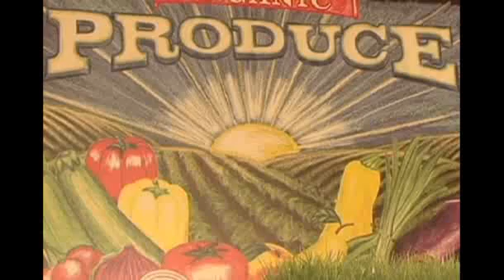Organic farming in the UAE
Sarah Head takes a look at the popular trend of Organic produce and farming in the UAE.